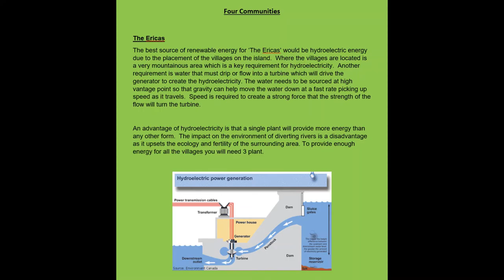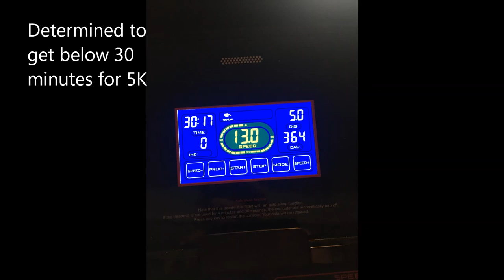PROUD Thursday 9 7 20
Thank you for your entries to this week's PROUD Thursday Online. It's great to see how hard-working and creative our fantastic students are being, as always!
Please keep sending in your photos for next week's PROUD. This will be the last one for this academic year.